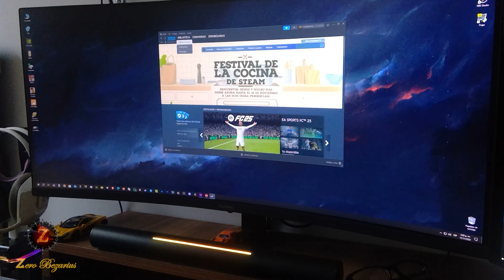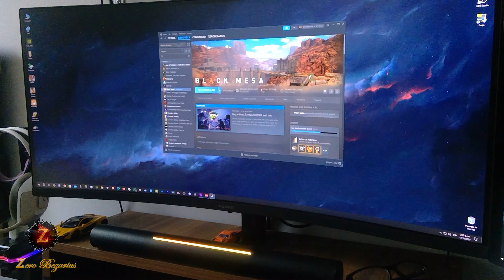Black Mesa: Blue Shift - Focal Point - Problems (Crash Game)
Este video es en parte informativo.

Tengo problemas con el juego,  aparentemente mi PC no lo aguanta.

Lo cierto es que ya estaba pensando en renovar la Master Race, pero todavía no tengo el dinero como para darme el gusto de hacerlo x'D.

Por ahora eso sería todo.

Espero pronto poder hacer este video o streaming.

NOTA: Black Mesa Blue Shift y Fall Guys son los juegos en los que mi PC se ha reiniciado tras un pequeño tiempo de juego. Bastante raro.

Saludos!!

- - - - - - - Extras Pages - - - - - - -